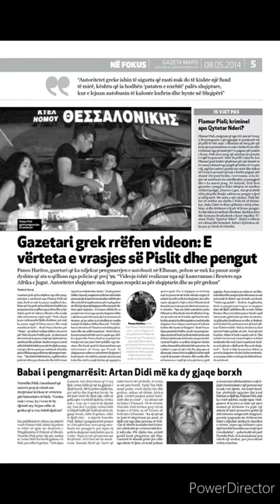Pjeter Nikolli - Trimat e shqiponjes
↪️ CLICK " LIKE " ✅️